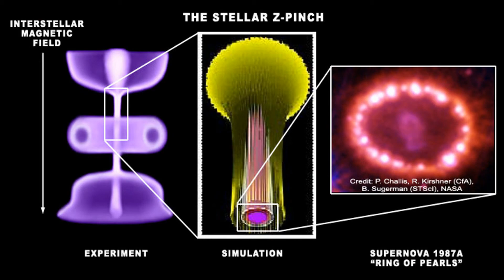MrNoLeads ~ unaccomplished (CC)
demo only
beat by: Damas BeatsTV *HiFrequency*